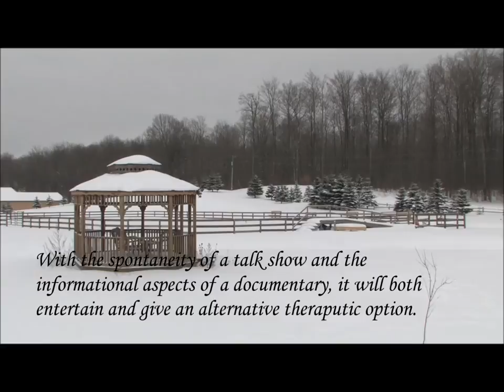Horses and Heroes: A Healing Documentary for Veterans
Horses and Heroes focuses on the human element  It  gives  an alternative option, which can heal the whole person instead of just focusing on symptoms.  It is a non addictive way to get their lives back.  Horses and Heroes fills a void and need, because it helps those grappling with situations brought into their lives due to traumatic events find new ways to cope with them.   It puts emotions back into documentaries and will leave  the audience  with alternative answers to their physical and emotional challenges.

This is a short pitch presentation.  Horses and Heroes will be full length documentary.